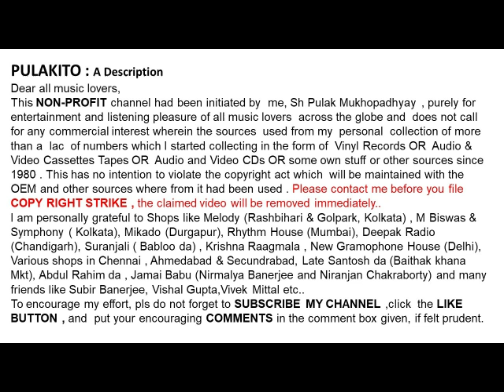দীপা নারায়ণ ঝা-কলকাতা ও কলকাতা (2006)-Deepa Narayan Jha-KOLKATA O KOLKATA (2006)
কলকাতা ও কলকাতা  (2006)
দীপা নারায়ণ ঝা

Deepa Narayan Jha
KOLKATA O KOLKATA (2006)
Help Please.